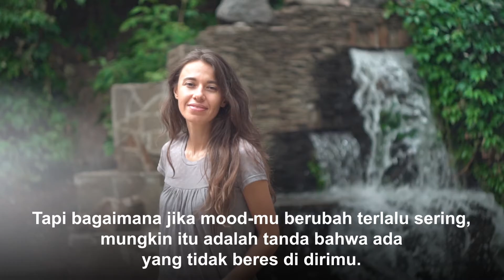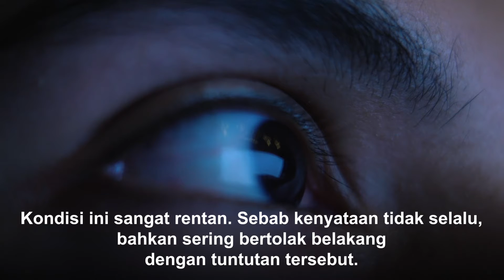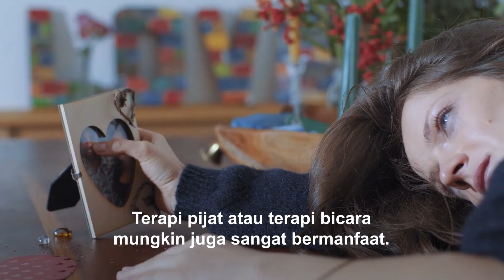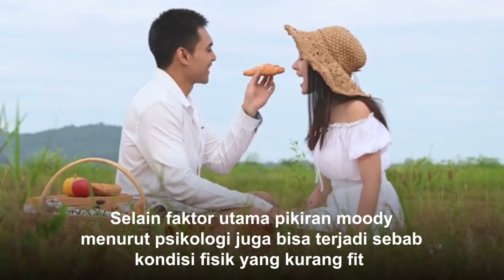3 Cara Mengatasi Mood Yang Berlebihan, cara mengatasi mood yang berubah ubah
3 Cara Mengatasi Mood Yang Berlebihan, cara mengatasi mood yang berubah ubah